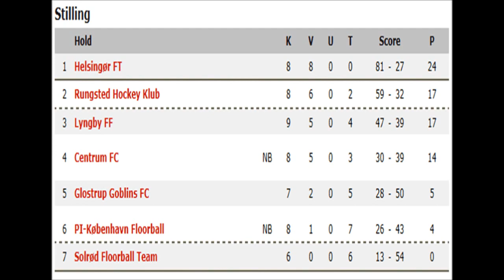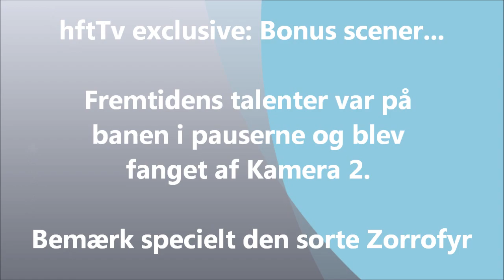hftTV # 12 - Målhighlights: Helsingør Floorball Team mod Glostrup Goblins FC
Helsingør havde 8 sejre med i bagagen, da Glostrup kiggede forbi Helsingør Hallen til 1. divisionskamp den 27. november 2011. hftTV var på pletten og dækkede den målrige begivenhed...